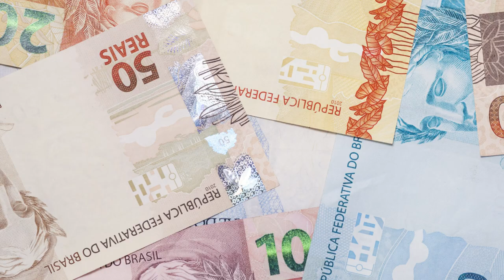Sua Sorte em Maio para Aquário | João Bidu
Acredita em sorte? Então multiplique as suas chances seguindo essas dicas dos astros!

Já sabe né? gostou do meu vídeo? manda pro seu amigo Aquariano pra ele ficar por dentro de tudo também!